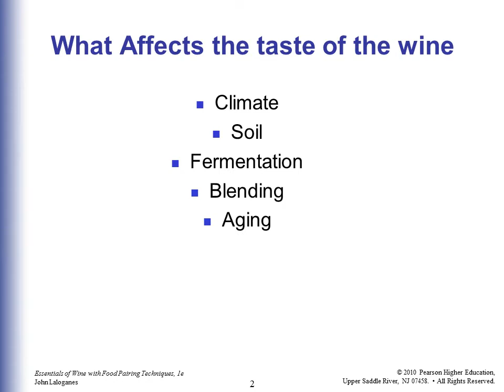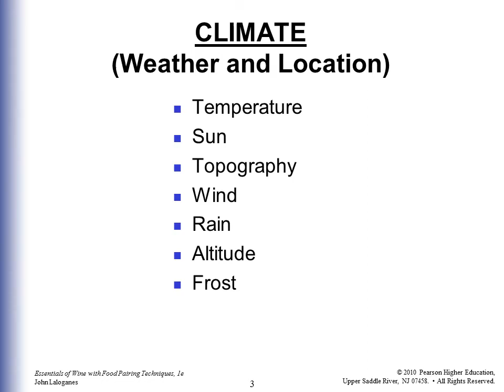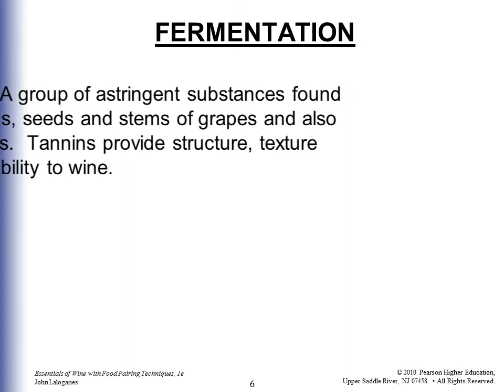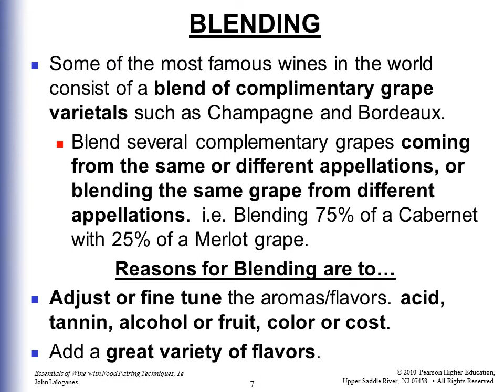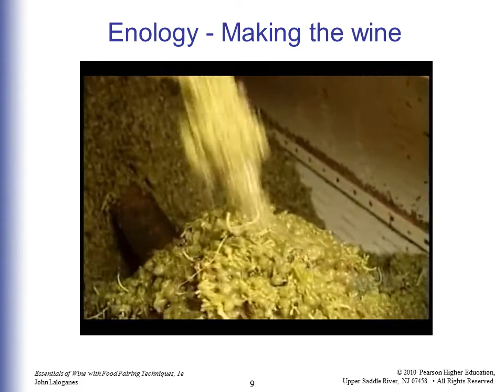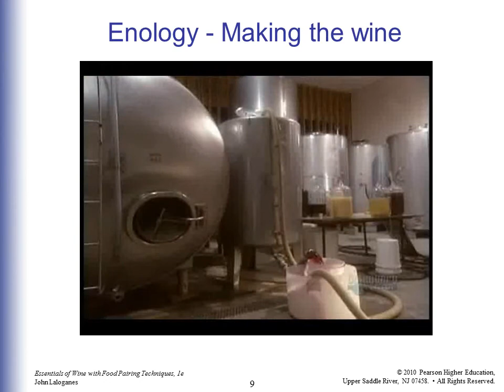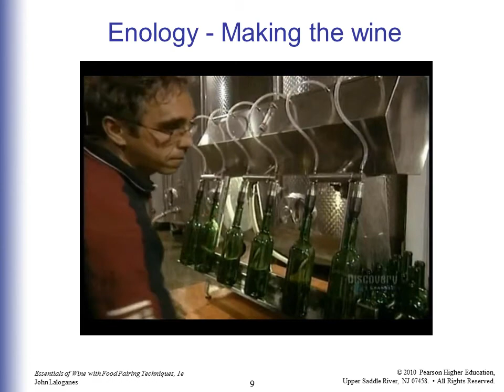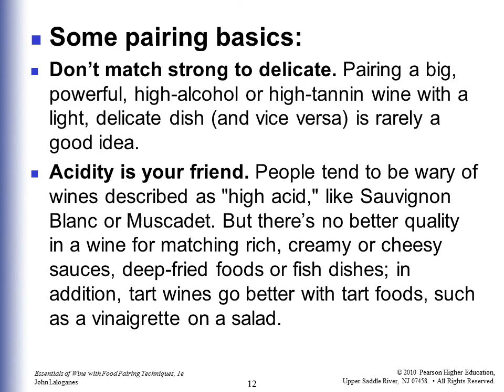Certified Beverage Professional Lecture 5